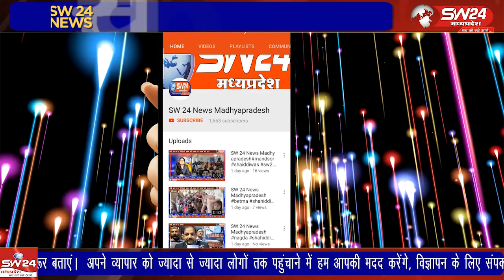"गोवर्धन पूजा: बेटमा में भव्य गो यात्रा और अन्नकूट का उत्सव" बड़े धूमधाम से मनाई गई।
2 नवंबर को गोवर्धन पूजा, जिसे अन्नकूट भी कहा जाता है, बड़े धूमधाम से मनाई गई। बेटमा नगर में श्री राम जानकी गोशाला ने विशाल गो यात्रा निकाली, जिसमें 600 से अधिक गो माता सज-धजकर शामिल हुईं। पूजा के दिन गोबर से गोवर्धन महाराज की प्रतिमा बनाई गई और भव्य भोग अर्पित किया गया। यह पर्व भगवान कृष्ण की लीला और प्रकृति के साथ मानव संबंध को दर्शाता है। बेटमा इंदौर से राजेन्द्र सूर्यवंशी रिपोर्ट।